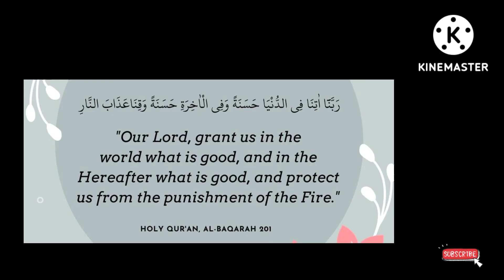सुरा बकारा मधील एक आश्चर्यकारक शक्तिशाली दुआ@theguided8956 !!!!!!!!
सुरा बकारा मधील एक आश्चर्यकारक शक्तिशाली दुआ‎@THE GUIDE D89  !